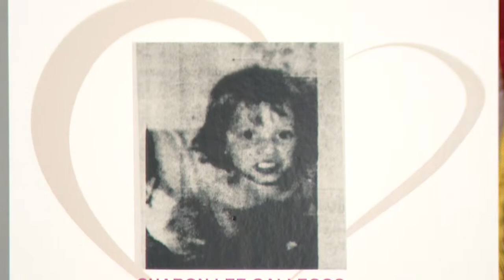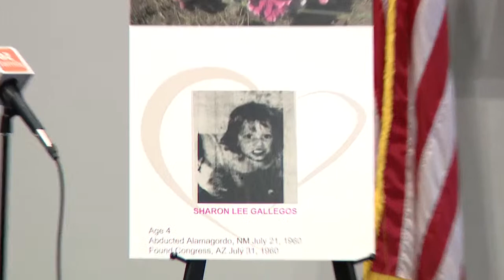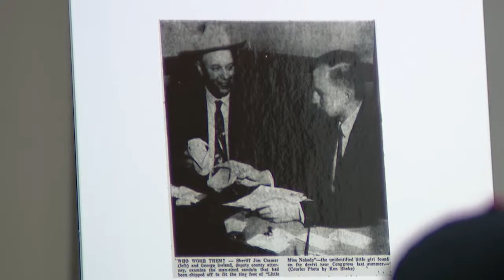'Little Miss Nobody': Sheriff's office to identify girl in 1960 Arizona cold case homicide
On July 31, 1960, the remains of a little girl were found in the desert in Congress, Arizona. Investigators said her remains had been burned one to two weeks before she was found.

62 years later, Yavapai County investigators can finally give "Little Miss Nobody" her name back.

The Yavapai County Sheriff's Office announced a press conference on Tuesday, March 15 at 11 a.m. to share information about the girl's identity. It will be streamed online.

The discovery of her body had shaken the community. Yavapai County deputies said the girl was between the ages of 3 and 5, and her body had been partially buried in an area called Sand Wash Creek.

The cause of death was listed as "undetermined yet suspicious," and it was ruled a homicide.